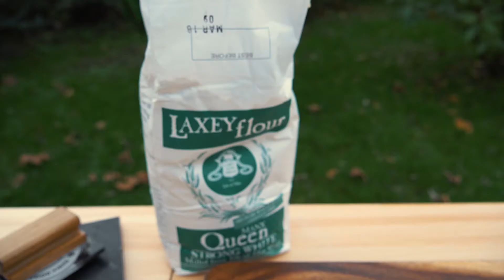Gef The Mongoose Chips, Cheese & Grazy Pizza Secret Pizza Co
lewislewis interviews Secret Pizza Co. making a Chips, Cheese & Gravy special pizza for Gef The Mongoose.